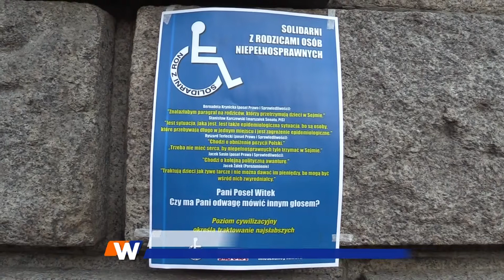JAWOR. Wsparli strajk niepełnosprawnych